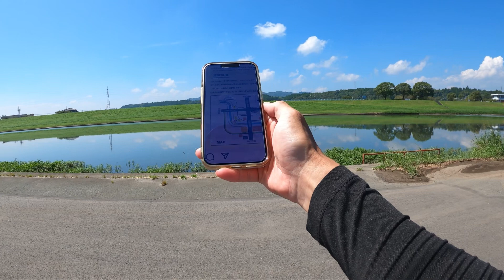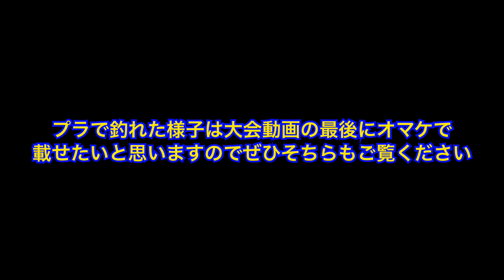8/23 初場所！菊池川釣行のvlog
今回の動画は自身初となる菊池川釣行です(^^)

今週末に行われる大会の事前プラのためにやってきました！

初見だと釣るポイントとか分からなかったと思うのでプラをしててよかったです(ﾟ∀ﾟ)

さぁ果たして大会でバスは釣れるのでしょうか？

その前に早起き出来るかが心配です（笑）

今回の釣行のブログ記事はこちら